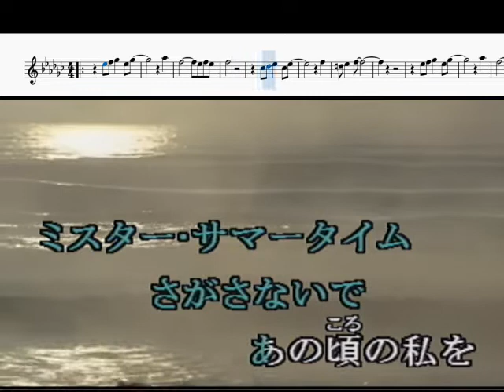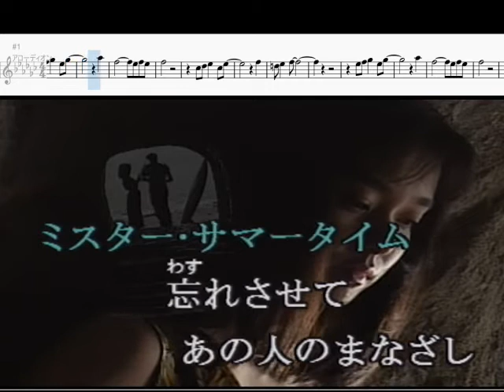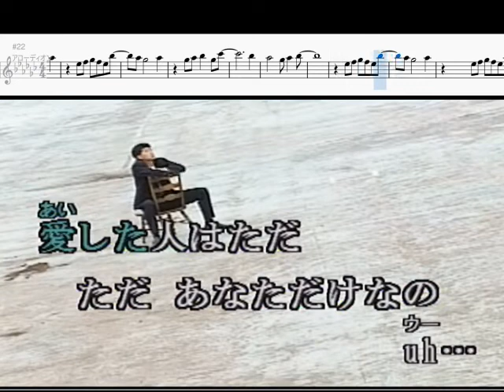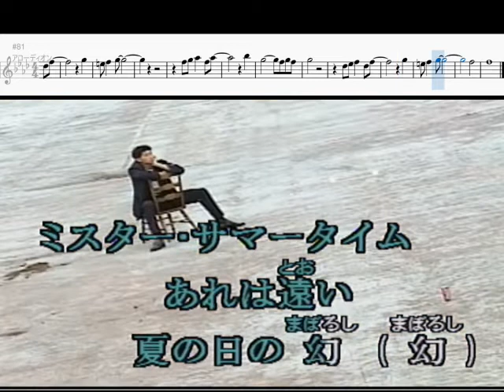Mr.サマータイム サーカス